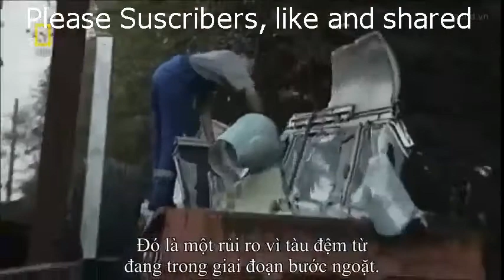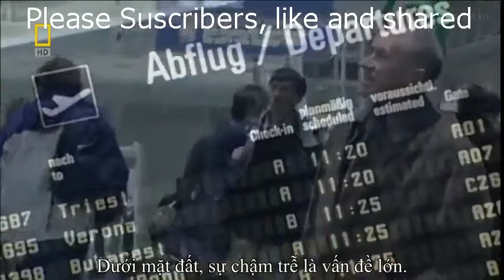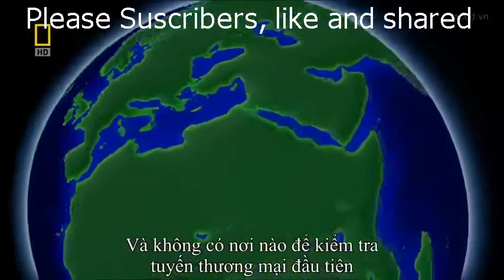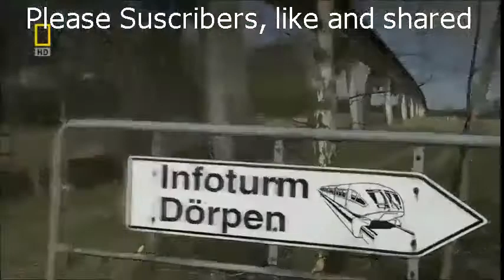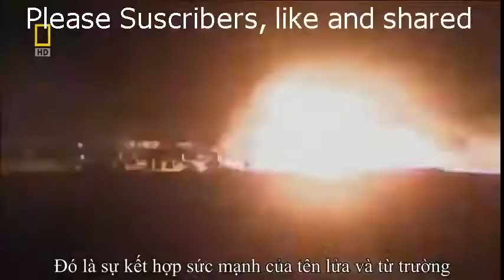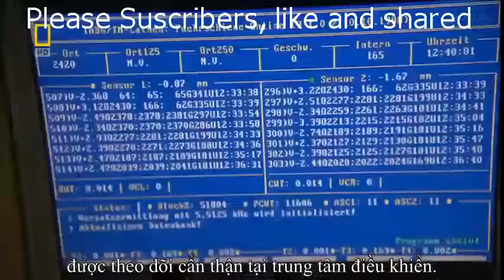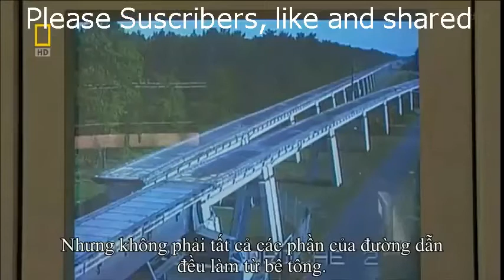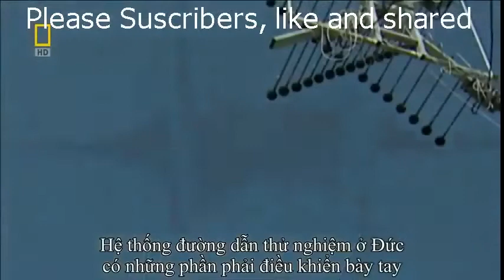Future American Bullet Trains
Sooner, we will  travel in future bullet trains which will be faster than aeroplanes